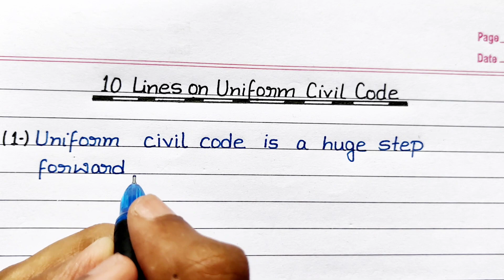10 Lines on Uniform civil code/ 10 Lines about uniform civil code / 10 Lines on UCC